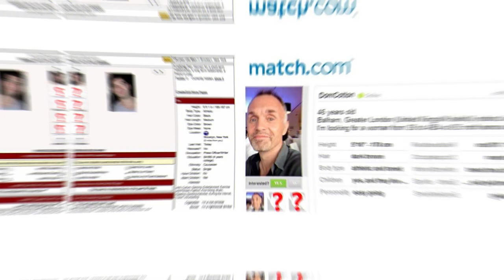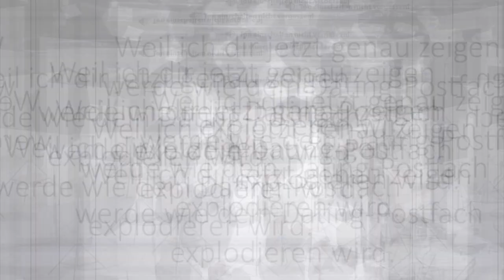Damit Dir FRAUEN Online antworten, MUSST Du...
Das Wichtigste an deinem Online Dating Profil sind deine Fotos: Hier sind 10 Tipps, damit sie dir antwortet wenn du sie anschreibst.